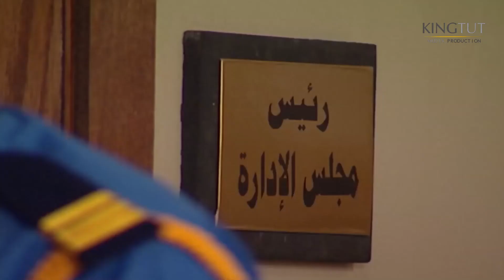لما تبقى مقطع السمكة وديلها وتيجي واحدة توقعك في المصيدة😂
يناقش المسلسل شخصية حمادة عزو الرجل متعدد الزيجات والعلاقات، ذو الشخصية المستهترة التي نتجت عن اهتمام والدته الزائد له، مما جعله غير قادر على تحمل المسئولية، فأصبح يصطدم بواقع الحياة ومشاكلها كل ما تقدم في العمر وتزداد مسئولياته، في حين أن ابنة عمه نوال تحاول جعله إنسان منظم ومسئول.
إخراج : مجدي أبو عميرة - أحمد شفيق
تأليف: يوسف معاطي
فريق العمل :  يحيى الفخراني - كريمة مختار - رانيا فريد شوقي - ياسر جلال - هنا شيحة - أحمد عزمي
لمشاهدة مسلسل يتربى في عزو كامل اضغط علي
لمشاهدة مسلسل المرسى والبحار كامل اضغط علي
لمشاهدة مسلسل فرح ليلي كامل اضغط علي
لمشاهدة مسلسل حرب الجواسيس كامل اضغط علي
لمشاهدة مسلسل حضرة المتهم أبي كامل اضغط علي
لمشاهدة مسلسل عماره يعقوبيان كامل اضغط علي